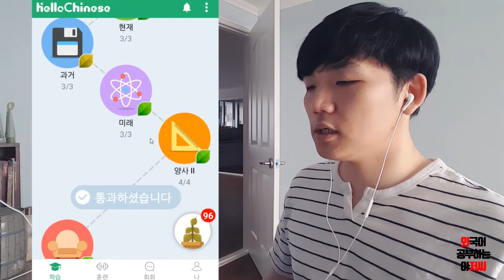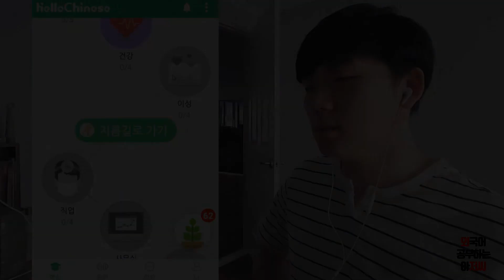중국어도전day39-1 건강상태 표현하기!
복습부터!!!